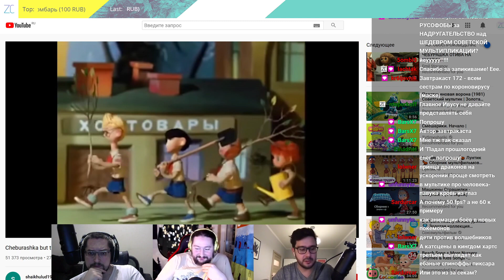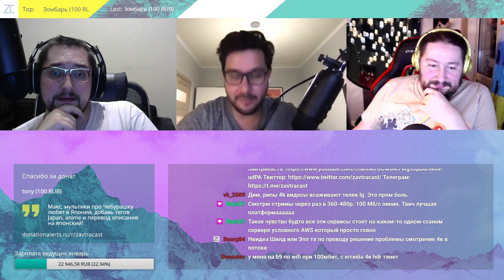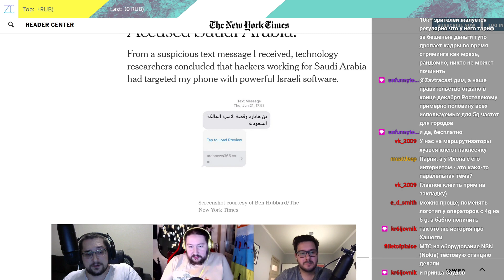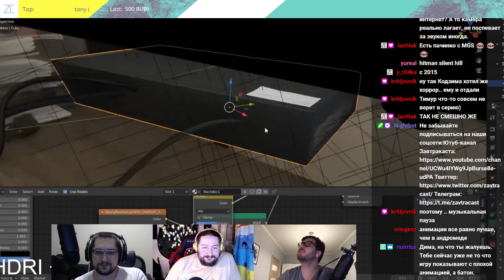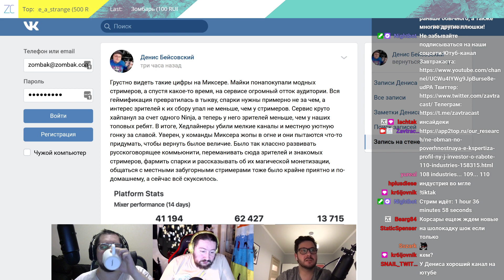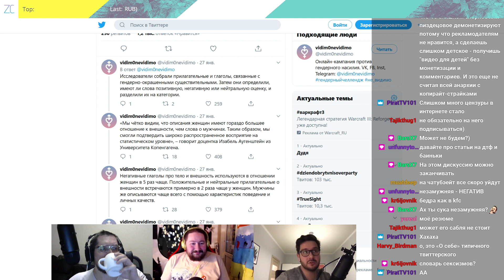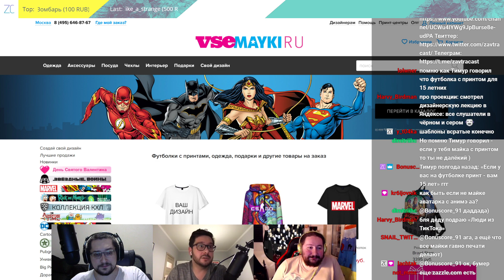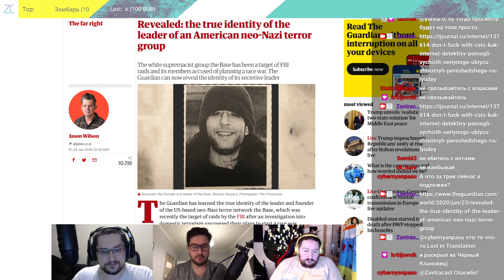Завтракаст 172 (подкаст-видеоверсия)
Завтракаст №172 – Ну эпидемия и эпидемия

Коронавирус страх смерть гроб гроб кладбище Нинтендо. Ну а перед вами новый выпуск вашего любимого подкаста про игры, медиа и технологии – Завтракаста.

Шоуноты

1) Максим помучал нейросеть DAIN, переделав старые мультики из 24 fps и меньше в 48 fps и больше

2) Google 40 дней не обновлял Stadia, пользователи сервиса были возмущены.

3) Великобритания разместит 5G-оборудование от китайской Huawei несмотря на протесты американцев.

4) Журналиста NYT пытались взломать через СМС с фишинговой ссылкой, он подозревает саудовские спецслужбы. А еще взламывали телефон Джеффа Безоса, главы Amazon, и в этом тоже подозревают саудовцев.

5) СЛУХИ НЕДЕЛИ:
– Resident Evil 8 будет от первого лица,
– В подкасте DRM Juegos назвали стоимость Xbox Series X – $499 / €499,
– Konami якобы вела переговоры с разными разработчиками о создании игр серии Silent Hill,
– В сети появилось видео с процессом включения PlayStation 5, но это оказался фейк.

6) Microsoft будет принудительно устанавливать расширение для поиска через Bing для некоторых пользователей своего Office 365 ProPlus.

7) Torchlight Frontiers теперь называется Torchlight 3, а также поменяла форму релиза и монетизации. А еще она будет работать в оффлайне. А еще там переделают весь баланс.

8) Сайт App2top опубликовали заметку об инвесторах из 110 industries и там много интересного.

9) Результаты просмотров стримеров-перебежчиков на Mixer пока что разочаровывают, как и сами результаты платформы как таковой.

10) YouTube удалил канал блогера “Похититель Ароматов”, который прославился мемасиками и смешными обзорами на знаменитостей.

11) Выяснилось, что в XX веке в англоязычной литературе женщин чаще описывали с точки зрения внешности и стереотипов матери / домохозяйки, а мужчин – с точки зрения способности быть героем / войном.

12) Банк Goldman Sachs будет отказывать в IPO стартапам, у которых в совете директоров только белые гетеросексуальные мужчины. Нет, это не шутка.

13) Индия стала вторым рынком по количеству проданных в 2019 году смартфонов после Китая, обогнав США.

14) РЕКЛАМНЫЙ БЛОК:
Всемайки.ру
У вас есть возможность сделать уникальную одежду с месседжем или образом, которого ни у кого нет. Или выбрать нужный вам вариант из безумного каталога, где есть мемы, красивые штуки, со смыслом – причем все на качественной фурнитуре.

15) Дима рассказывает про режиссерский дебют Эдварда Нортона, фильм “Сиротский Бруклин” (Motherless Brooklyn, 2019).

16) Максим проклинает руль Logitech G29 и сомнительную политику компании.

17) Дима в восторге от игры Deep Rock Galactic.

18) Тимур очень советует второй сезон Sex Education.

Самые интересные статьи за прошлую неделю:

1) Веб-дневник сэра Иэна Маккеллена, известного по роли Гэндальфа во «Властелине колец»

2) История о том, как всем интернетом искали маньяка, убивающего котов